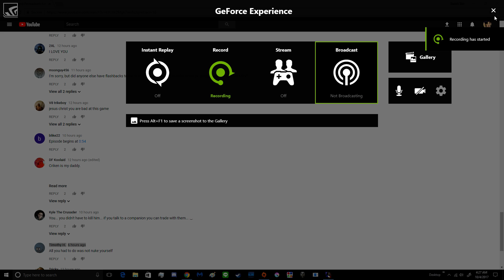btw am actual napoleon ;)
The Austrians had a vantage point with their artillery, and if the French were to ignore it and take the Austrian's infantry head on, they'd lose before they even get to the front line. Instead, they pushed up to cover at the top of the hill, then surrounded the canon, sending one line infantry out first to turn it, with the intention of sending more line infantry to its new blind side. However, the treacherous Austrians rushed the proud French with cavalry. After taking a defensive position and softening the cavalry with gunfire, the French linemen took out the fumbling Austrian cavalry with ease, then helped take out the men on the cannons. They then put men on a hill overlooking the next artillery position, and before engaging from the vantage point, put line infantry at the read around the corner to take out any counter attack. Once they opened fire, as expected the incompetent Austrians sent their cavalry and fell right into our genius commander's trap. The cavalry were dispatched and our own cavalry helped mop up the artillery. We were now ready to take on their infantry.

After taking the hill from the enemy robots and incapacitating their artillery, the French took the hill for themselves and put their own cannons on it, refusing to touch the slimy Austrian made canons. They then surrounded the sour smelling Austrians and forced them to come to them under threat of cannon fire. The sticky Austrians, panicked and unintelligent as always, rushed our infantry in a desperate last stand. Unable to stand against our infantry, and under constant bombardment from our cannons, the fat Austrians eventually broke, giving another victory to our glorious commander.

ai was dumb but it felt cool

also have to ask my mom how to video edit after dinner